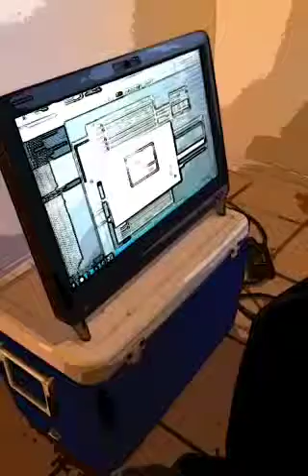Yaktastik t.v. Vol. 17 This a New Kid Beat!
The New Kid makes multiple patters for 2 Beats for Yakoxiii strait from my head in 1 hr.